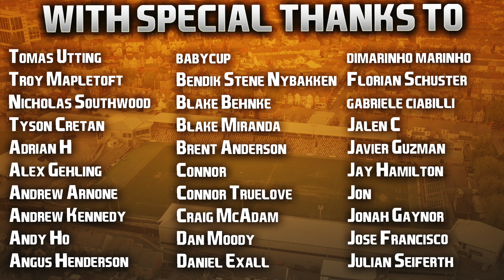FIFA 22 | Club & Country | #43 | 30 Yard Lob Goal + The Best Run Of The Season!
No surprises who got it, probably one of my favourite goals in FIFA 22 that one. 25% goalkeeper error, 75% technique, 100% beautiful! 🙌🏻

| SOCIAL LINKS |